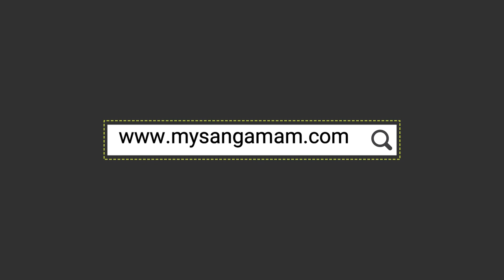திருச்செங்கோட்டில் மருத்துவர்கள் வேலை நிறுத்தம்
நாமக்கல் மாவட்டம், திருச்செங்கோட்டில் பல்வேறு கோரிக்கைகளை வலியுறுத்தி தனியார் மருத்துவமனை மருத்துவர்கள் வேலை நிறுத்தப்போராட்டத்தில் ஈடுபட்டுள்ளனர். காலை 6 மணி முதல் மாலை 6 மணி வரை நடைபெறும் இந்த போராட்டம் காரணமாக தனியார் மருத்துவமனையில் உள் நோயாளிகளை தவிர வெளி நோயாளிகளுக்கு சிகிச்சை ஏதும் வழங்கப்படவில்லை என்பது குறித்த செய்தி.